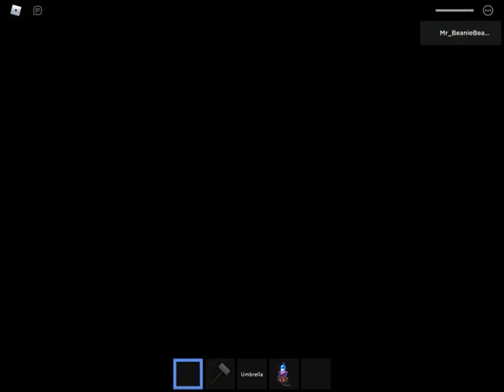Hello Neighbor V.1.3.9 👁 - Roblox